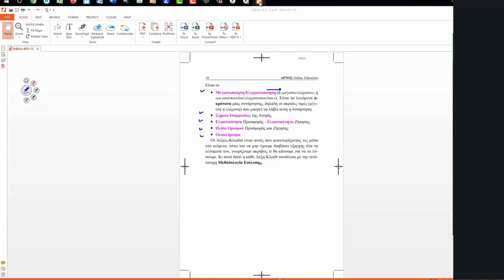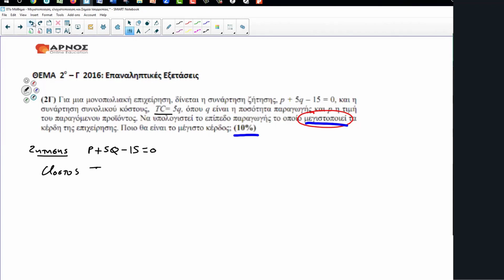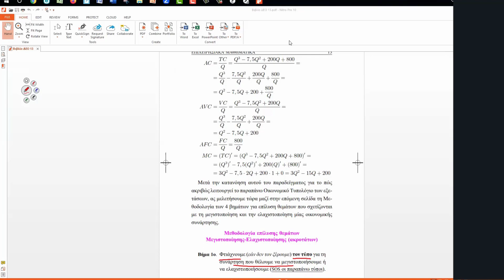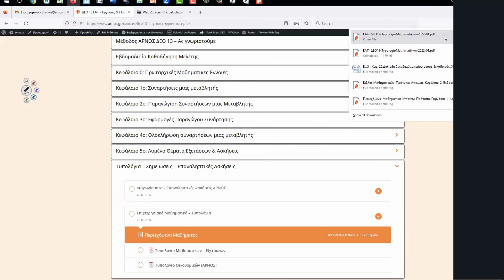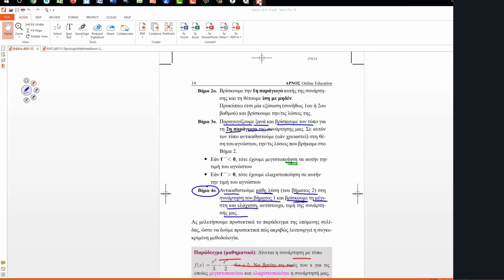ΕΑΠ ΔΕΟ13 Μαθήματα Προετοιμασίας – Θέμα 1 Μεγιστοποίηση Κέρδους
Στην συγκεκριμένη διάλεξη παρουσιάζουμε ένα θέμα από τα Επιχειρησιακά Μαθηματικά ΕΑΠ που ζητείται κάθε χρόνο στην
2η Γραπτή Εργασία της ΔΕΟ 13.
Αντικείμενο μας τα Ακρότατα Οικονομικών Συναρτήσεων.

Φροντιστήριο ΕΑΠ ΔΕΟ13 Ποσοτικές Μέθοδοι
Ιδιαίτερα μαθήματα και εργασίες
Μαθήματα δια ζώσης και online
Άριστη προετοιμασία

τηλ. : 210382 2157